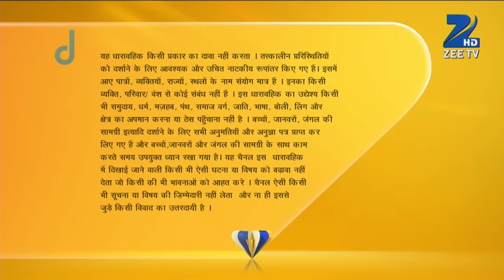Maharakshak Devi - Full Ep - 10 - Gauri, Brihaspati, Shukracharya, Bhasmasur, Krishna - Zee TV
Show Name : Maharakshak Devi
Producer/Star Cast : Umang Jain,Rohit Bakshi,Varun Kapoor
Episode No : 10

Maharakshak Devi - The series follows the story of Gauri, who is an incarnation of the Hindu Goddess Devi/Durga. During the first 17 years of her life, Gauri is raised and trained by her Guru, Brihaspati, who found her floating in the river when she was an infant. She eventually battles various asuras that exist in the contemporary world (Bhasmasur, Kumbhakarna, Mahishasura, Raktabīja, and Sumbha and Nisumbha), under the service of their Guru, Shukracharya. Her companions and advisors are Brihaspati, Tiger, Inspector Narayan, and Krishna.

Click here  watch Webisode on YouTube ►PLVqBLRhC9UzG3q0ntR5a2Kodl9F7v0eK4